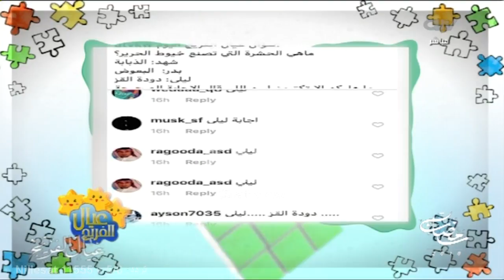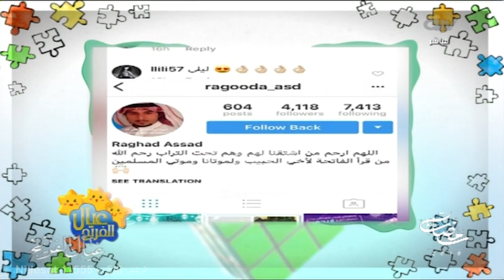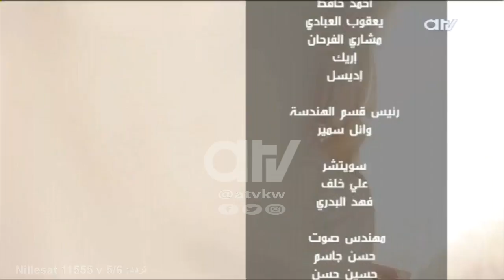هدايا قيمة مع عيال الفريج حلقة 19 رمضان